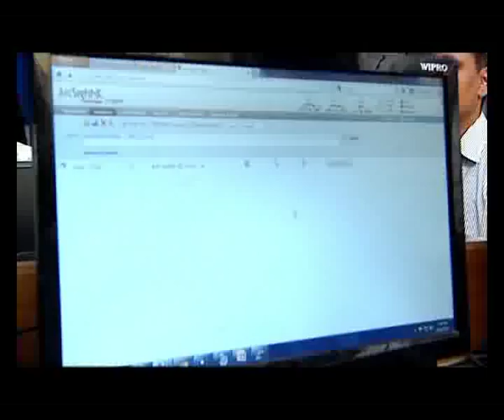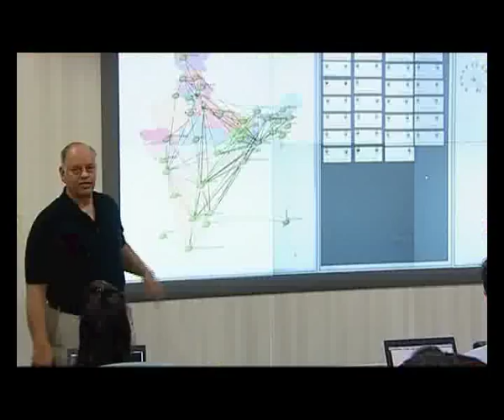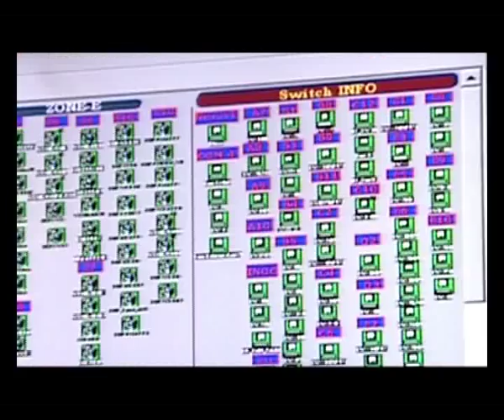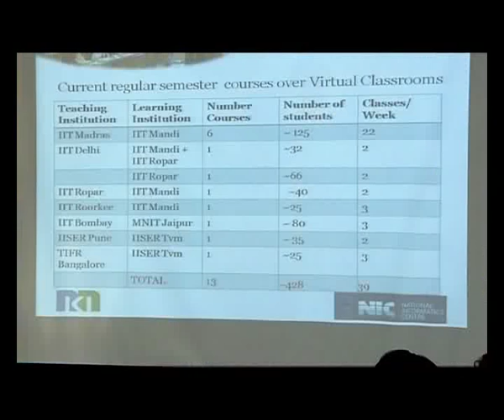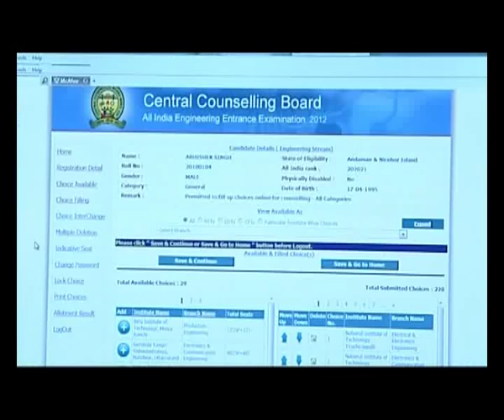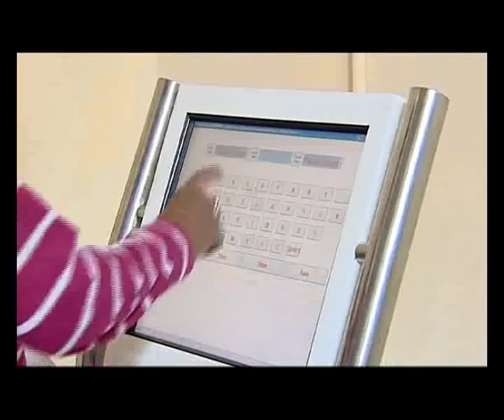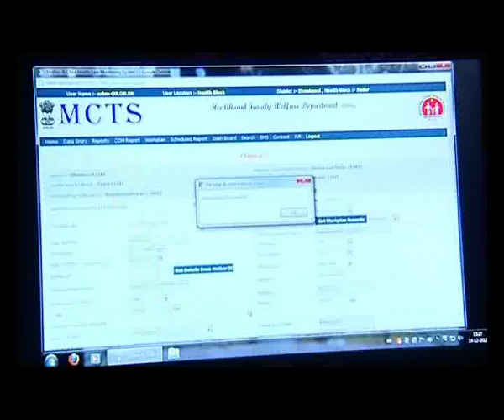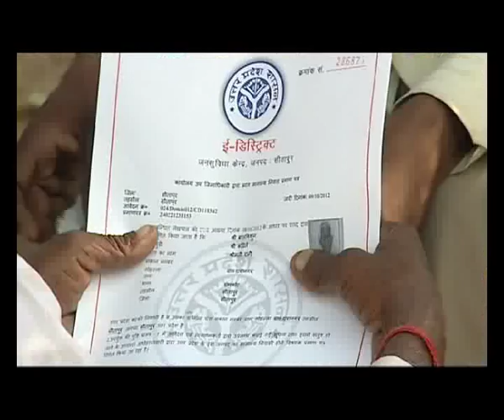Journey of National Informatics Center (NIC) - Documentary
A documentary film has been produced on National Informatics Center (NIC) entitled 'Journey of NIC' by a private vendor under the guidance of NIC. Overall key Infrastructure and Applications are covered. In addition, six major projects viz. NKN, Land Records, LokVani, e-Courts, Mother and Child Tracking, e-Counselling are highlighted.